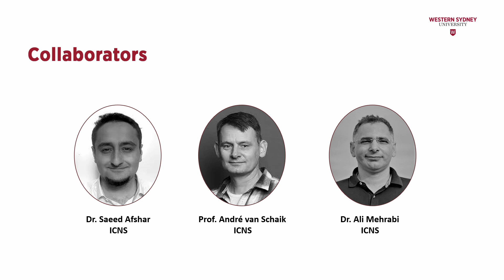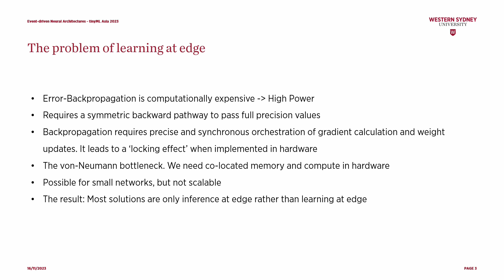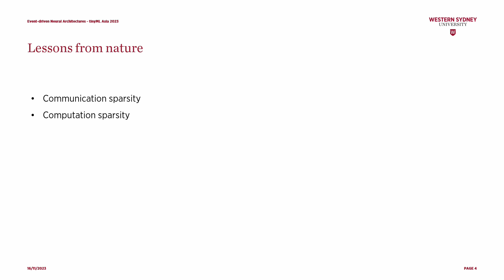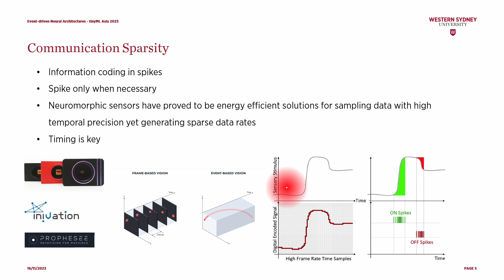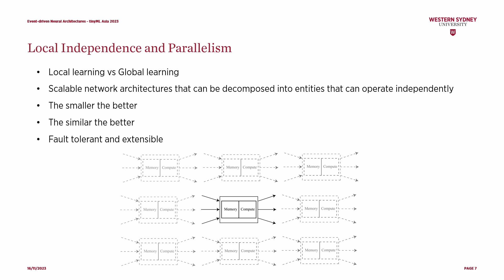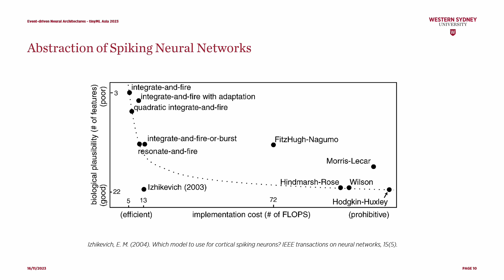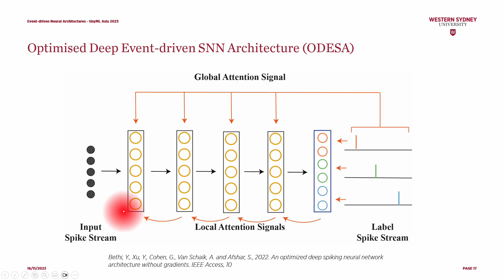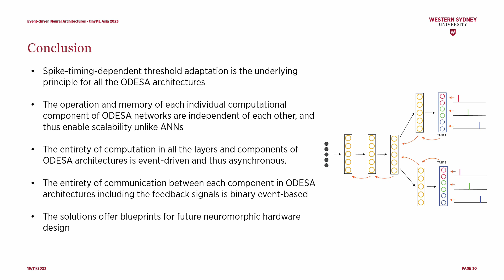tinyML Asia 2023 - Yeshwanth Bethi: Optimized Event-Driven Spiking Neural Network for Low-Power...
Optimized Event-Driven Spiking Neural Network for Low-Power Neuromorphic Platform
Yeshwanth BETHI
Postdoctoral Researcher, Western Sydney University - International Centre for Neuromorphic Systems (ICNS)

We present modular event-driven spiking neural architectures that use local synaptic and threshold adaptation rules to perform transformations between arbitrary spatio-temporal spike patterns. The architectures represent a highly abstracted model of existing Spiking Neural Network (SNN) architectures. We showcase Optimized Deep Event-driven Spiking neural network Architecture (ODESA) that can simultaneously learn hierarchical spatio-temporal features at multiple arbitrary time scales. ODESA performs online learning without the use of error back-propagation or the calculation of gradients. Using simple local adaptive selection thresholds at each node, the network rapidly learns to appropriately allocate its neuronal resources at each layer for any given problem without using an error measure. We also showcase an efficient hardware implementation of ODESA on FPGA.  The computations performed by the architectures are event-driven and the entire communication between layers is binary event-based. We provide a potential blueprint for future neuromorphic architectures that can be run asynchronously and enable low-power always-on learning systems.